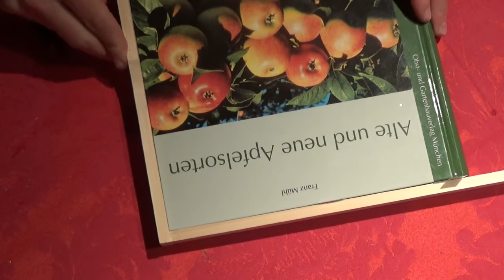Mittelwände + Rahmen bauen für die Bienen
Wir bauen Mittelwände in Rahmen für unsere Bienen.
Die fertigen Leisten müssen noch zusammen genagelt werden.
An dem Rahmen wird spezieller Bienenwachsdraht befestigt.
In diesen Draht werden dann die Mittelwände aus Bienenwachs eingelötet.

Dieses Jahr kommen noch einige Videos über Bienen.